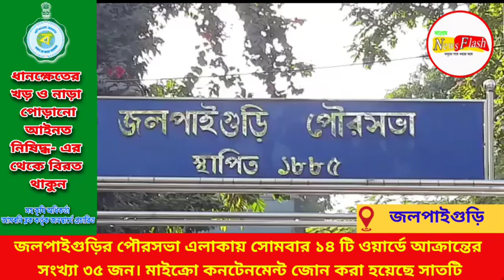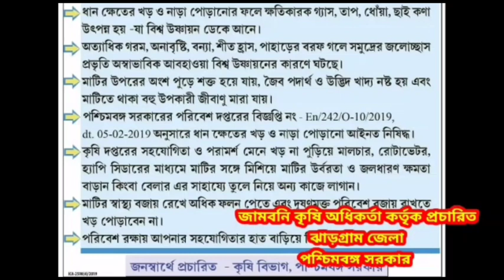জলপাইগুড়ির পৌরসভা এলাকায় সোমবার ১৪ টি ওয়ার্ডে আক্রান্তের সংখ্যা ৩৫ জন। মাইক্রো কনটেনমে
জলপাইগুড়ির পৌরসভা এলাকায় সোমবার ১৪ টি ওয়ার্ডে আক্রান্তের সংখ্যা ৩৫ জন। মাইক্রো কনটেনমেন্ট জোন করা হয়েছে সাতটি